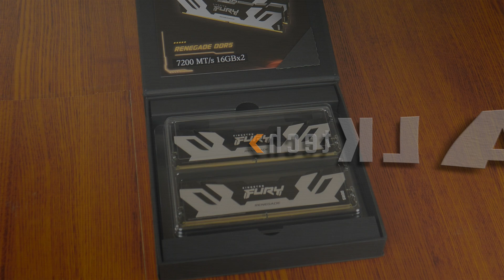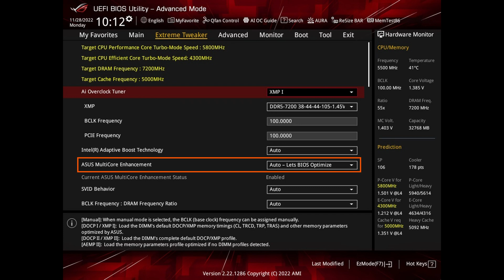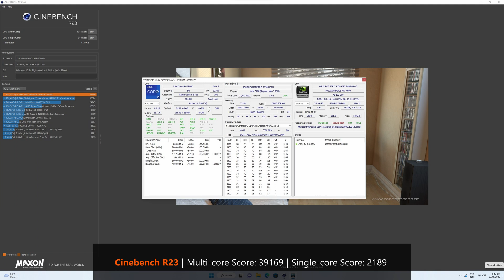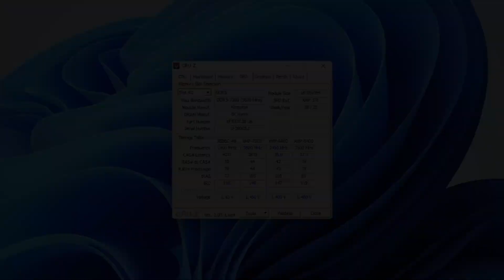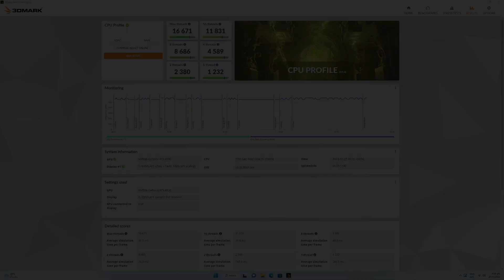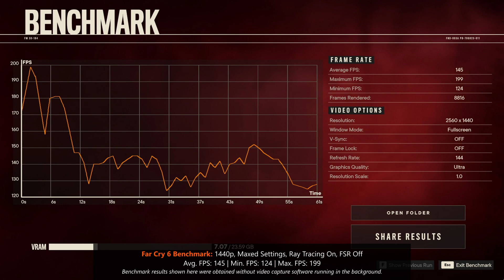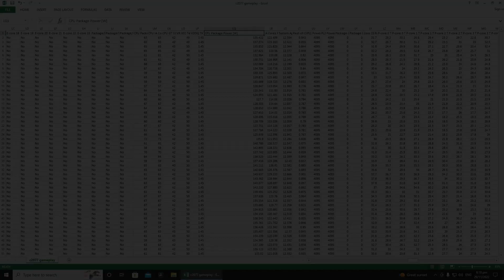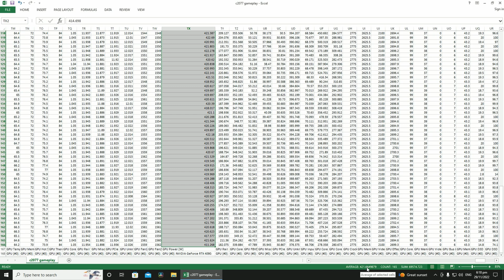Benchmarking a BEAST of a PC! Intel 13900K + DDR5 7200 + RTX 4090 OC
As of the date of producing this video, Intel's Core i9-13900K can be considered to be the best CPU that money can buy for both gaming and productivity purposes. What happens then, when you pair said 13900K, with blazing fast DDR5 7200 RAM and a RTX 4090 graphics card sporting a factory overclock?

Courtesy of the folks over at ASUS Singapore, we're about to find out, as we pair a 13900K with a high-end Intel Z790 motherboard, the ASUS MAXIMUS Z790 HERO, plonk on a premium 360mm AIO liquid CPU cooler, the ASUS RYUO III 360 ARGB, throw in an ASUS ROG STRIX GeForce RTX 4090 OC Edition 24GB GDDR6X and finally, round off the build with 32GBs of Kingston's Fury Renegade DDR5 7200...engineering samples?? Watch on to find out more!

0:00 Introduction
0:18 Walkthrough of Components
2:03 Kingston Fury Renegade DDR 7200...Engineering Samples??
2:38 Assembling the Test Bench
4:39 Test Bench Specs & Overview of Tests
6:50 Cinebench R23
7:35 AIDA64
8:17 3DMark Time Spy & Time Spy Extreme
9:08 3DMark CPU Profile
9:23 Cyberpunk 2077 In-game Benchmark
10:07 Far Cry 6 In-game Benchmark
10:43 Shadow of the Tomb Raider In-game Benchmark
11:22 Power Consumption & Final Thoughts

► Get the ASUS ROG RYUO III 360 ARGB from Shopee Singapore

► Get the ASUS ROG STRIX GeForce RTX 4090 OC Edition 24GB GDDR6X from Amazon
► Get the ASUS ROG STRIX GeForce RTX 4090 OC Edition 24GB GDDR6X from Shopee Singapore

The Intel Core i9-13900K, ASUS ROG MAXIMUS Z790 HERO, ASUS ROG RYUO III 360 ARGB and ASUS ROG STRIX GeForce RTX 4090 OC Edition 24GB GDDR6X featured in this article were review units provided on loan from ASUS Singapore.